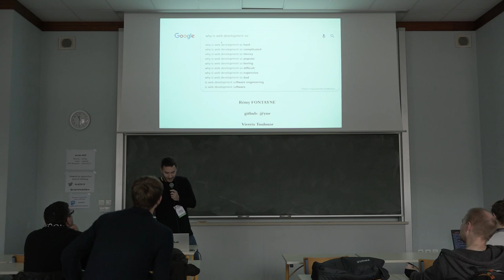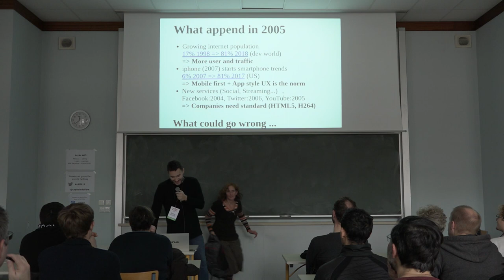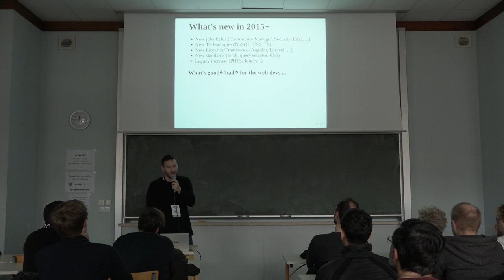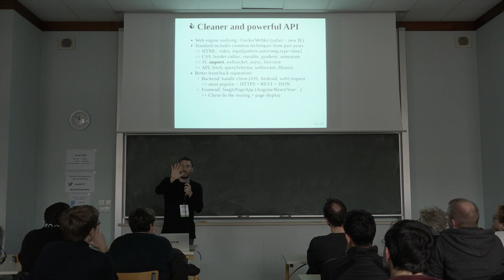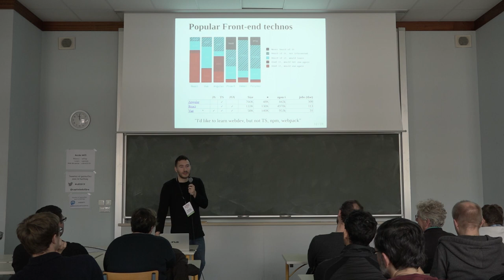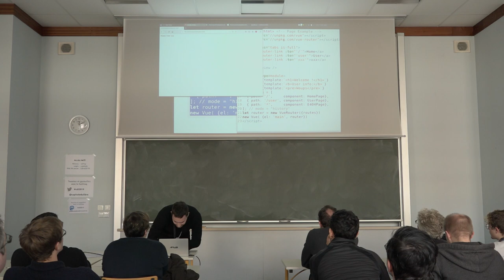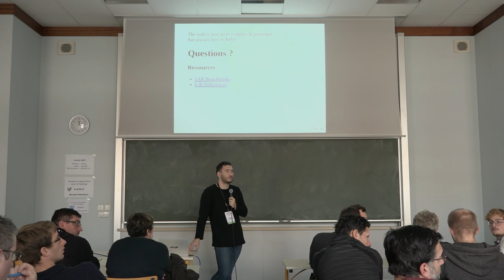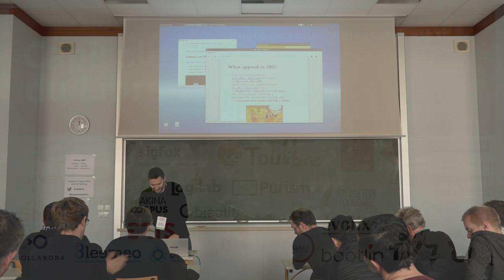Pourquoi le développement web est si... — Remy Fontaine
En moins de 10 ans, l'écosystème javascript a rapidement évolué, a tel point qu'il est désormais difficile de s'y retrouver.

Cette présentation s’adresse aux vétérans à la recherche de sérénité ou aux novices désireux de se lancer dans le développement web "moderne", mais rebuté par son apparente complexité (TypeScript, SCSS, Gulp, Yarn, Bower, Grunt, Webpack, Browserify, NodeJS, NPM, Angular, React, Meteor, Ember, JQuery).

Nous étudierons les raisons qui ont amené à l'apparition de ses nouvelles technos puis nous ferons une démonstration d'une création d'une webapp "pure" qui n'utilise *aucune* des techno précédemment citées.